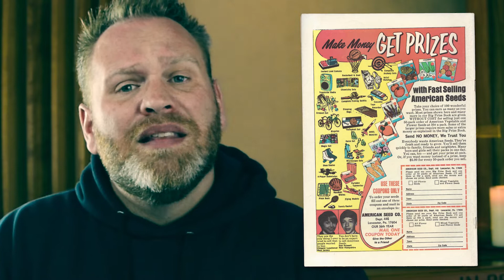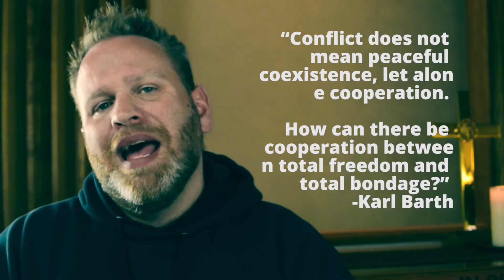Gardening and Investment Advice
Pastor Eric Roemer
Lead Pastor at Greentown Wesleyan Church